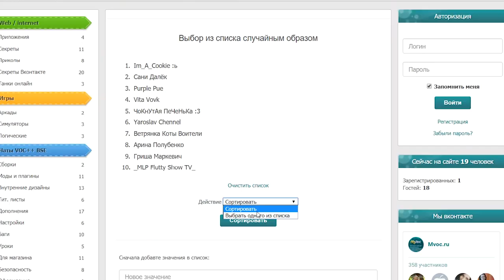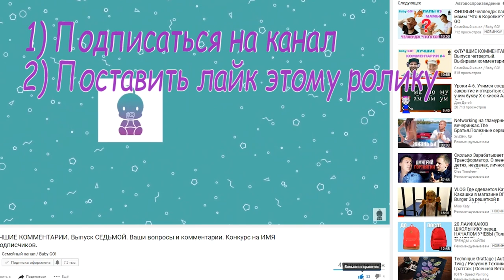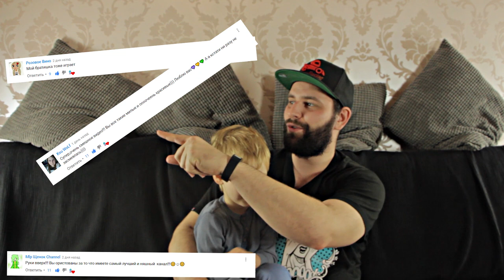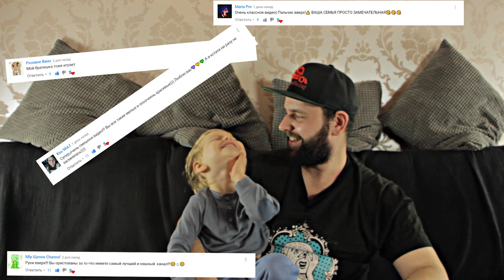ИТОГИ НЕДЕЛИ 16. НОВЫЙ выпуск. ФЛЕШМОБ на других каналах. У нас в гостях AdamThomasMoran.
ФЛЕШМОБ на других каналах! Пишите на любимых каналах в комментариях бейбигоши посмотрим сколько наших на каждом канале!

   Это был Макс +100500!
Продолжаем искать ПАСХАЛКУ и на этой неделе!

Конкурс на канале: УГАДАЙ БЛОГЕРА. Для участия необходимо:
  3) Рассказать о нас друзьям;
  4) Написать в комментариях имя загаданного блогера.

Ищите спрятанные комментарии в выпуске, комментарии первых троих кто их найдет и укажет время - спрячем в следующем ролике;)

возраст 0+